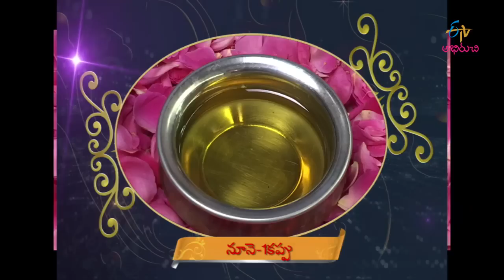Taste of India - New Year Special - 1st January 2016 - టేస్ట్ ఆప్ ఇండియా – Full Episode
Taste of India  - 1st January 2016